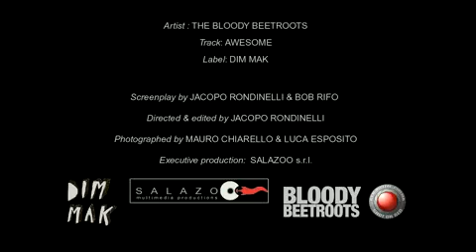THE BLOODY BEETROOTS- AWESOME